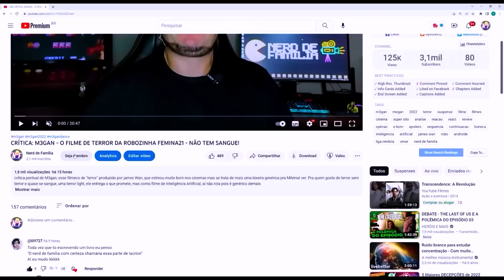ATENÇÃO: XUXA RECLAMA DE BOICOTE DE FILME QUE NINGUÉM SABIA QUE EXISTIA - UMA FADA VEIO ME VISITAR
Mais um video sobre polêmicas da internê, agora do filme da Xuxa - Uma Fada veio me Visitar, filme nacional com Xuxa e Dani Calabresa que falhou miseravelmente nos cinemas e a culpa é do Bolsonaro e do Nerdola, e não porque o filme é ruim.